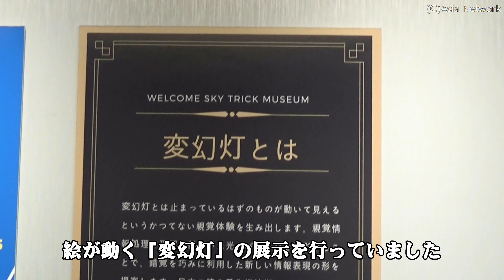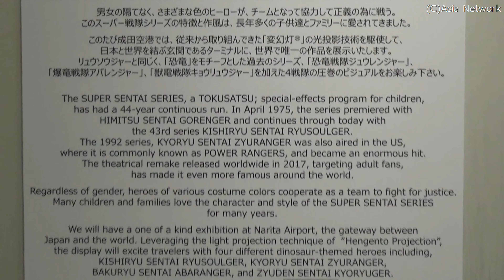今、絵が動いたぞ【変幻灯】成田空港制限エリア内「スカイ・トリック・ミュージアム」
成田国際空港・第2旅客ターミナル、制限エリア内にあるスカイ・トリック・ミュージアムで、絵が動く「変幻灯」の展示を行っていました。

Hengento, Sky Trick Museum

千葉県、成田市、成田国際空港、第2旅客ターミナル
Terminal2, Narita International Airport, Narita-shi, Chiba Prefecture, Japan